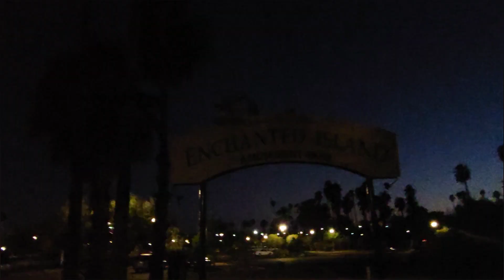Day 905 - Easy 3.5 Miles, The Island, and Nice n Easy